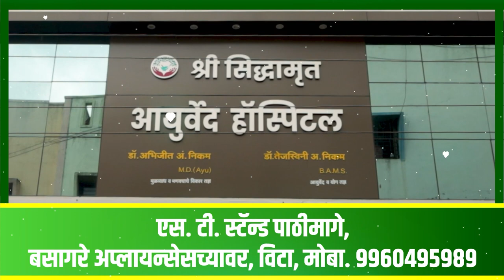एक वडा दोन पाव नारायण राणे भाड खावं..! शिवसेना आक्रमक ।। वज्रधारी न्यूज ।।